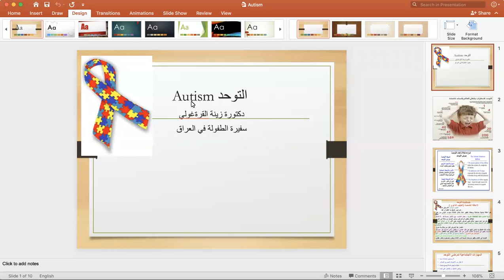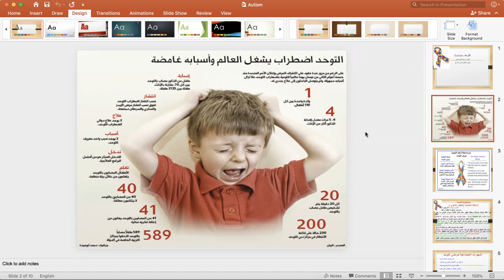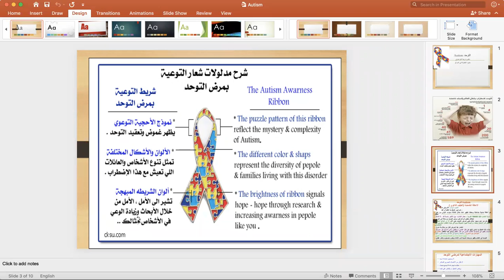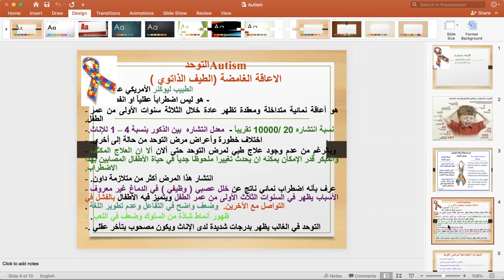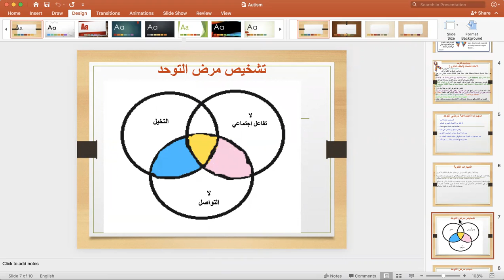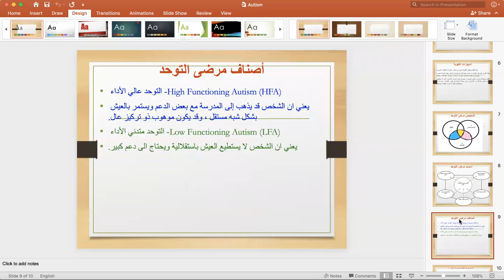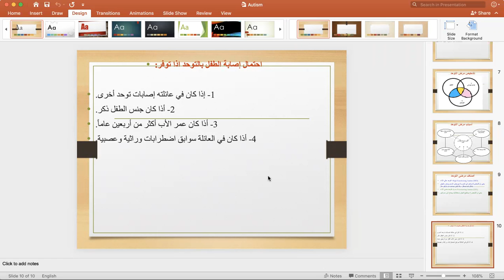التوحد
القاء
د. زينة
كلية الصيدلة / جامعة بغداد